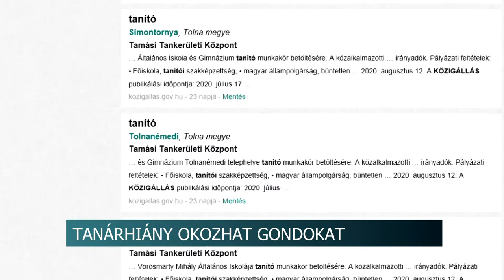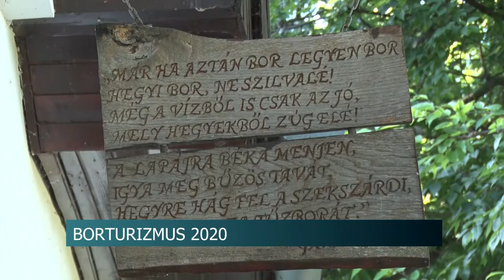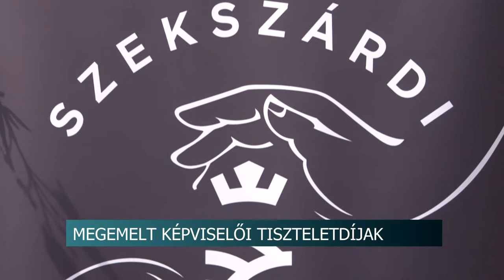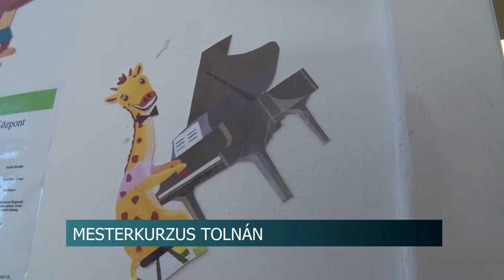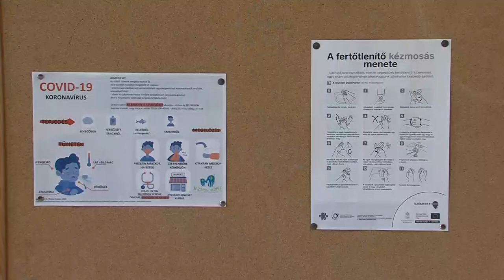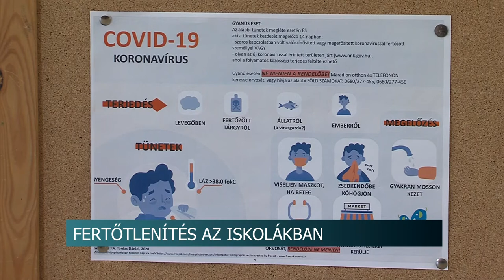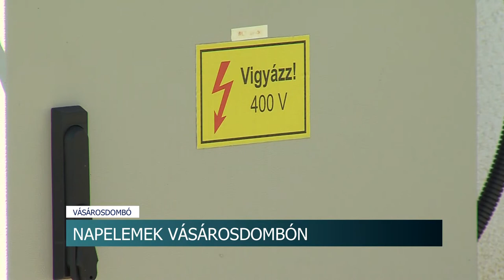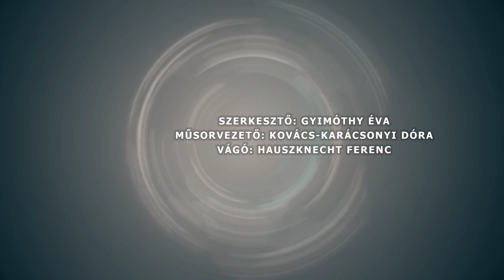Híradó - Tolnatáj TV 20200826